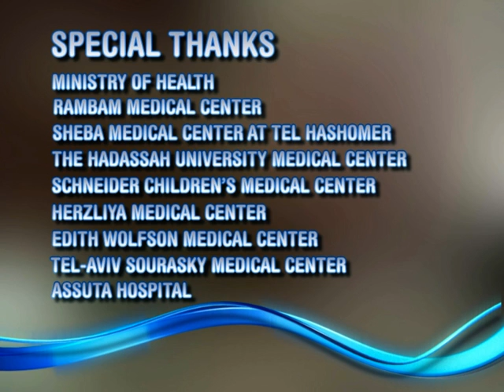Health tourism in Israel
Israel, the best destination offering  superior medical treatment as well as an  exceptional travel experience.